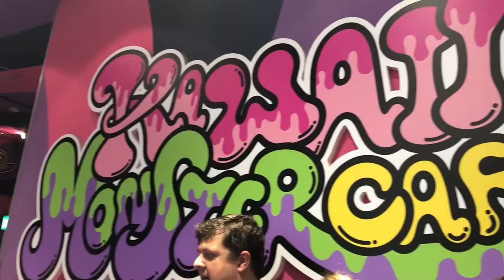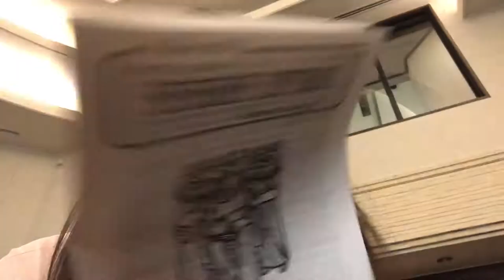Caca Vlog #40 - PERJUANGAN HUJAN-HUJANAN TIDAK SIA-SIA 😍